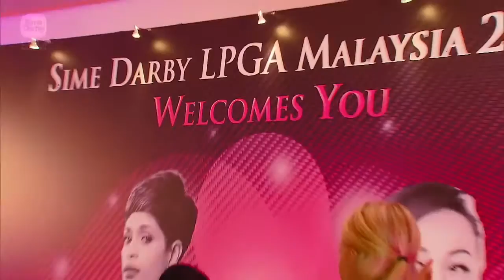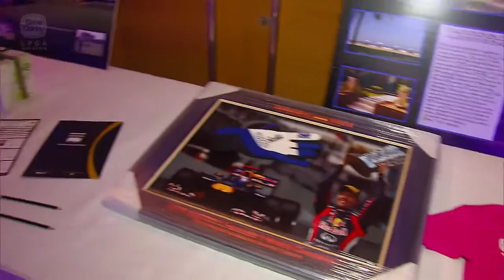Gala Dinner - Behind the Scenes @ Sime Darby